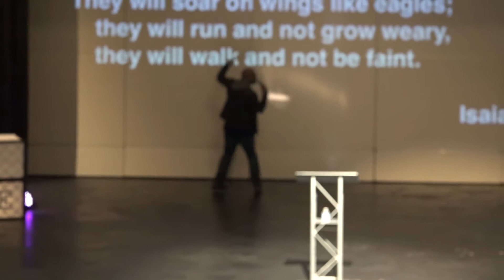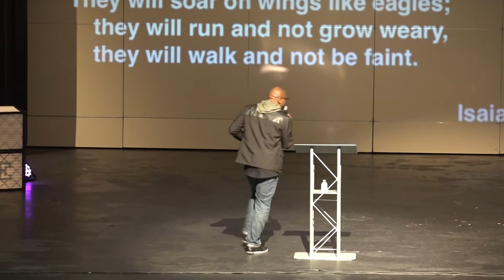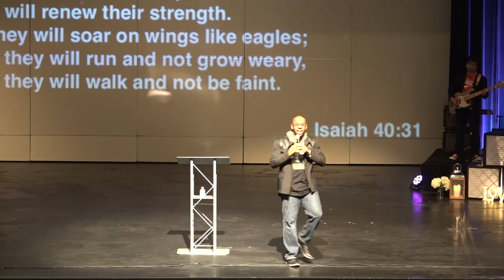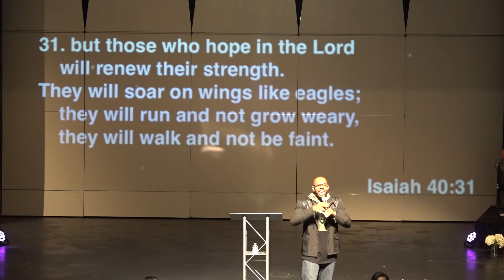Love It: The Waiting Game